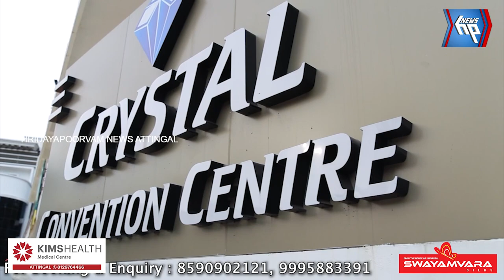ആഹ്ലാദത്തിന്റെ അലയടികൾ മാറാതെ അനന്തപുരി